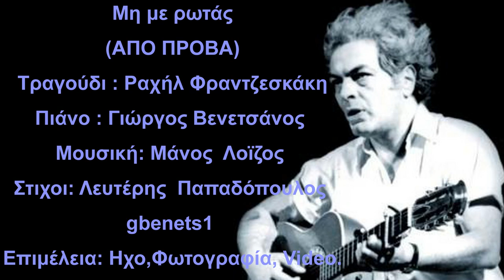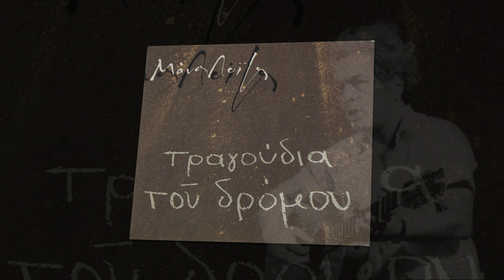Μη με ρωτάς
(ΑΠΟ ΠΡΟΒΑ)
Τραγούδι : Ραχήλ Φραντζεσκάκη
Πιάνο : Γιώργος Βενετσάνος
Μουσική: Μάνος  Λοϊζος
Στιχοι: Λευτέρης  Παπαδόπουλος
gbenets1
Επιμέλεια: Ηχο,Φωτογραφία, Video.